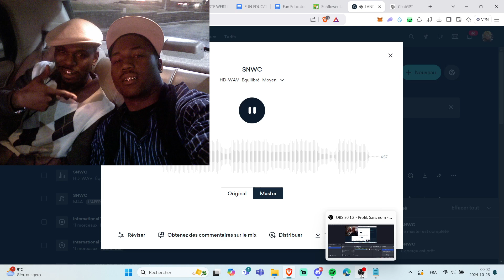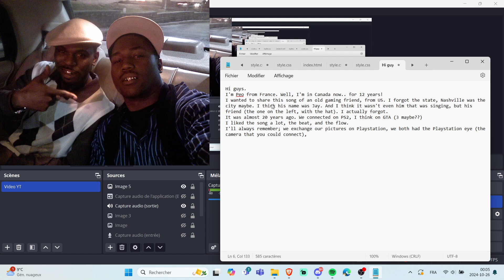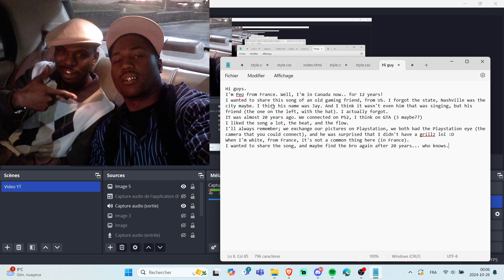"Ima hustla" by MGP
an old unknown song from a friend that I met online on GTA, 20 years ago.
I was rapping, and he got a friend that was rapping as well. He sent me that song, that I listen sometimes. I've always liked the beat and the flow, but I doubt this song was known.. It's been a while that I lost his contact.
I even forgot if it was on PS2 or PS3, and on which game. What I know is that it was between 15 and 20 years ago.
Jaymurf was his PS id if I'm not mistaken.

I just wanted to share the song, and maybe other people can appreciate it.
Like I did with some of my friends from France that were doing music, I kept all the music and videos, and some of them were happy to listen their stuff again after 15/20 years, that they couldn't find themselves...

So if this can go viral, to get in touch with my men Jay again, that would be miraculous.. like this tiktok guy who was skating, drinking cranberry juice. Because of his video, the old school song he used was popular again! How awesome!
So maybe this can happen even with an unknown song! :D

Peace y'all

Peo

PS: take a look at my website if you like music ;) (and/or gaming, cinema, or crypto)